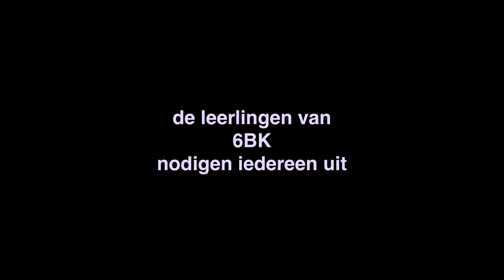6BK GIP met muziek.mov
KTA2 Diest Tentoonstelling van de GIP werken van de leerlingen van 6 Vrije Beeldende Kunsten.